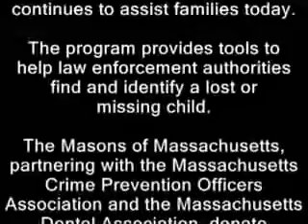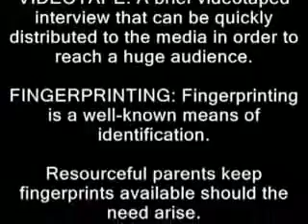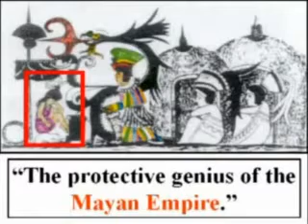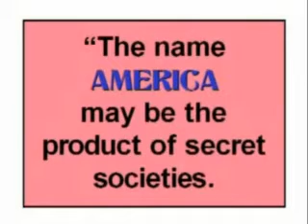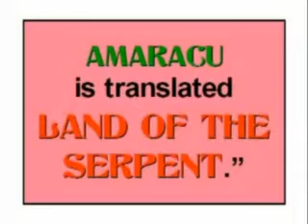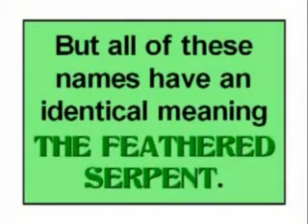The Red Shield 2 (11 of 18)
The Red Shield video is about the occult secret socieities that have affected and/or controlled our lives through history, as they do today.

If the world knew, understood and accepted the fact that there is a cabal of high placed demigods running it, there would far less unnecessary misery, suffering and death and our futures would not be at such a great risk as it is now.

This videos objective to to present a collection of YouTube video and audio clips to enable the viewer to see the whole matrix of life as we have not known it until our generation.